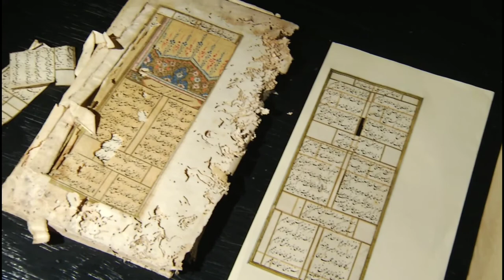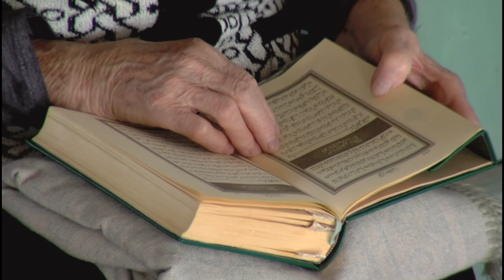AL QUR'AN KAREEM - No Copyright Video Background Islamic 4k ▶️ 1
QURAN KAREEM FREE STOCK FOOTAGE BACKGROUND VIDEO NO COPYRIGHT

2. Put this following in your video description
Free HD Videos - No Copyright